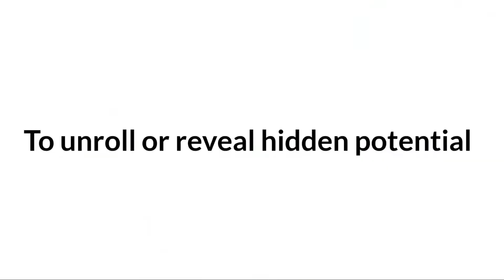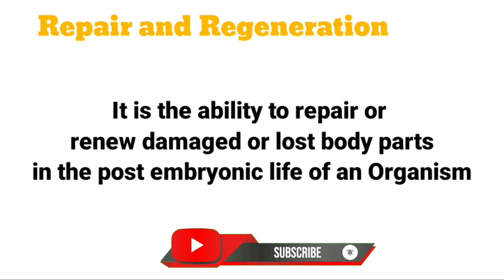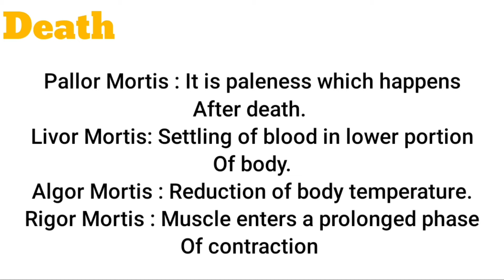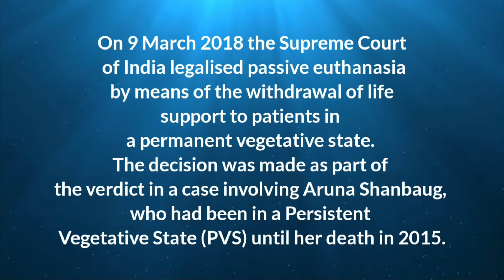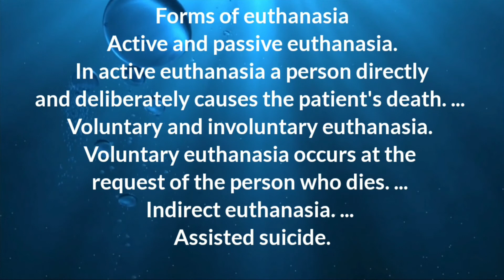Diversity in the living world II Botany II NEET II LIFE DEFINING CHARACTERISTICS II SHAHEED ALI HASR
Properties of Life. All living organisms share several key characteristics or functions: order, sensitivity or response to the environment, reproduction, growth and development, regulation, homeostasis, and energy processing. When viewed together, these characteristics serve to define life.